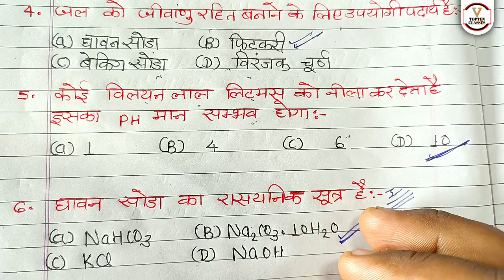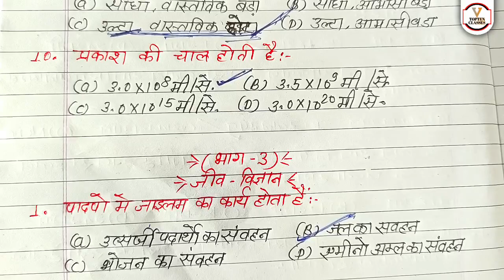Class 10 Science important Question 2023 Board, 10th Science 70 नंबर पक्का 2023, Science paper 2023🔥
toptenclasses saurabhbhaiyaClass 10 Science important Question 2023 Board, 10th Science 70 नंबर पक्का 2023, Science paper 2023🔥